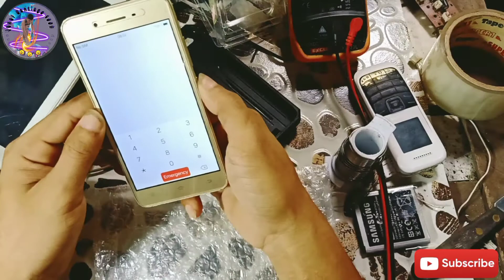ON/ OFF POWER... VIVO.. HOW TO REPAIR..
Ang vedio na Ito ay makaka tolung upang madagdagan Ang kaalaman sa pag rerepair...